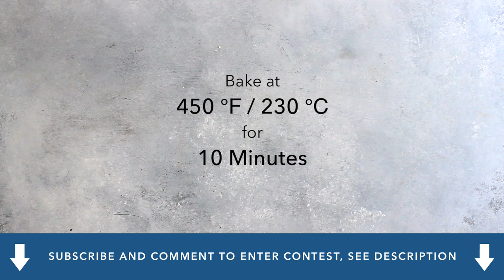Low-Carb Macadamia Crusted Mahi Mahi Bowls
Crispy macadamia crusted filets of mahi mahi served with cauliflower rice and topped with fresh avocado-cucumber salsa. A tasty keto dinner in just 20 minutes!

GIVEAWAY [CLOSED]: We're giving away 3 copies of our 30-Day Keto Diet Plan AND 3 copies of the KetoDiet App (more about our app To join this giveaway, simply subscribe to my YouTube channel, and leave a comment below! The lucky winners will be chosen randomly and will be announced on Sunday, May 23.  WINNERS: Congratulations to Cathie Bereyne, Holly Pelton & Carly Loves for winning the giveaway!

Ingredients (makes 2 servings):

Macadamia crusted mahi mahi:
½ cup crushed macadamia nuts (67 g/ 2.4 oz)
¼ tsp paprika
¼ tsp chili powder
¼ tsp garlic powder
¼ tsp onion powder
¼ tsp salt salt
2 mahi mahi fillets (225 g/ 8 oz)

Cucumber avocado salsa:
1 large avocado, diced (200 g/ 7 oz)
½ cup diced cucumber (67 g/ 2.4 oz)
¼ cup diced red bell pepper (37 g/ 1.3 oz)
2 tbsp minced red onion (20 g/ 0.7 oz)
2 tbsp lime juice (30 ml)
2 tbsp minced cilantro

Optional ingredients:

1 jalapeno pepper, minced, added to the salsa (14 g/ 0.5 oz)
2 cups cauliflower rice, cooked (240 g/ 8.5 oz) + 3.6 g net carbs per serving

Nutrition facts per serving:
Total carbs: 17.9 g
Net carbs: 7 g
Protein: 26.5 g
Fat: 41.2 g
Energy: 513 kcal (calories)
Carbs (6%) : Protein (21%) : Fat (73%)

🔴 Resources

We don't store, process or use any of your personal data in any way.

Please read the YouTube community guidelines Entries that don't comply with the community guidelines will be disqualified. Also note that federal, state and local laws, rules and regulations, including U.S. sanctions apply to our giveaways.

YouTube is not a sponsor of our giveaway and is not liable for the content of this video and the giveaway at all.